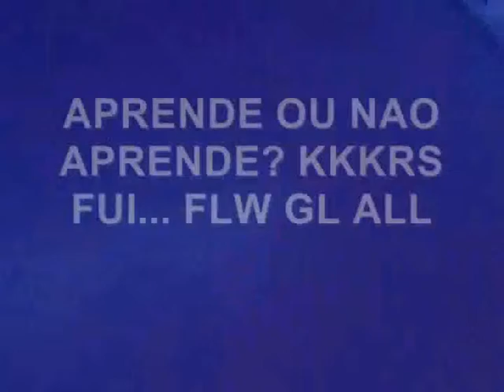Cópia de BARTHO APRENDENDO SENTAR E DEITAR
OLHA O BARTHOLOMEW AI COM 1 MES E 23 DIAS...EU TENTANDO ENSINAR ELE A SENTAR E DEITAR...ATÉ Q APRENDEU KKKK SÓ PRATICAR AGORA.

edit: Tiver que trocar o áudio original do vídeo devido aos direitos autorais da música que eu estava usando.
Ainda bem que na época eu coloquei essa legenda aí kkk então nem tudo está perdido :D